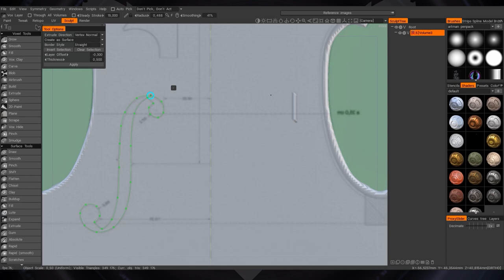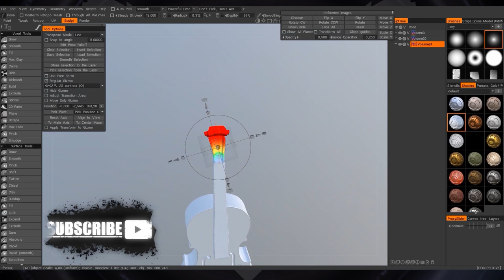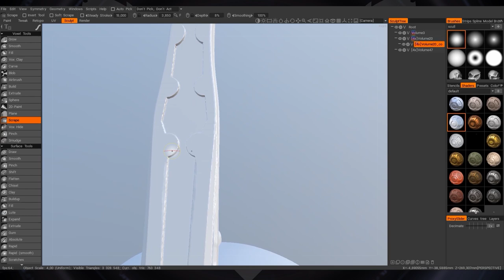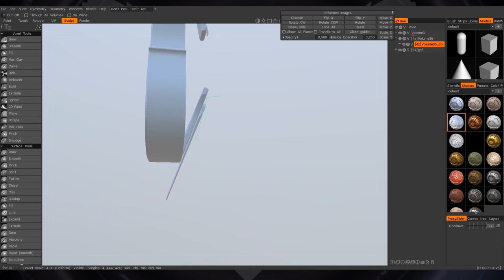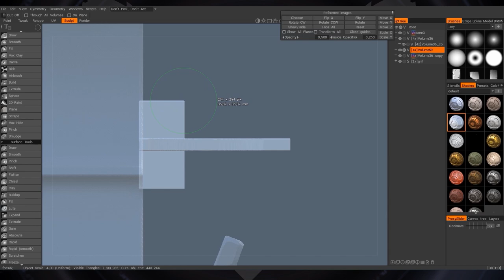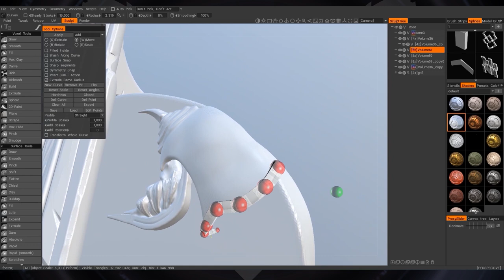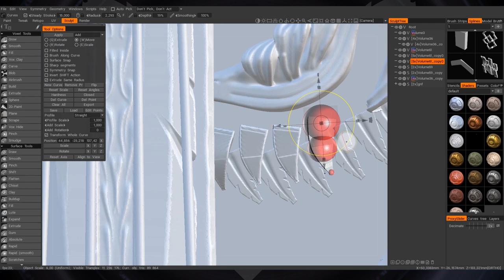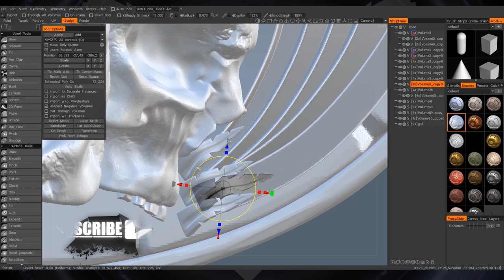speed sculpt | stylized violoncello / 3D COAT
speed sculpt stylized violoncello
Track: Kujah - See
Track:  Adro & BTWRKS - Enchanted
Track:   Arc North - Limbo (ft. Veronica Bravo) [Tomillo Remix]